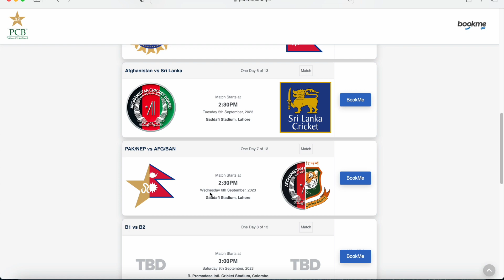ASIA CUP 2023 | How to Book the Tickets | Sri Lanka & Pakistan Legs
How to book Asia cup 2023 tickets for all legs